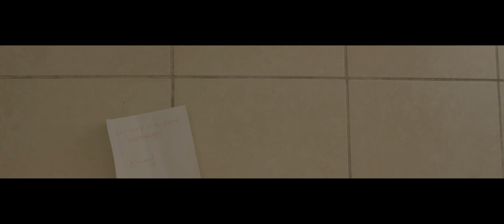Donny Banz - Enough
A day in the life of DONNY BANZ